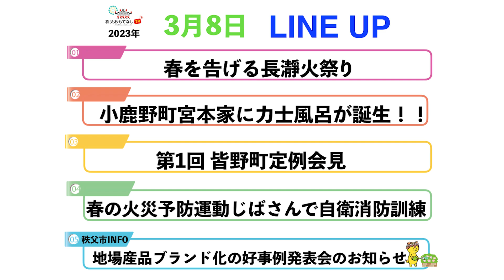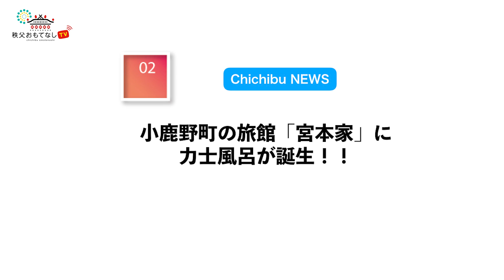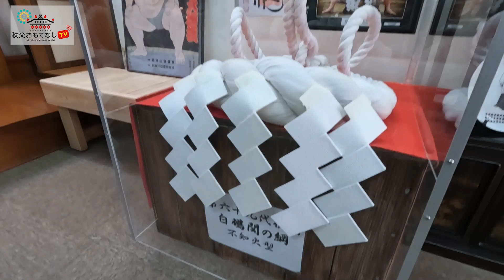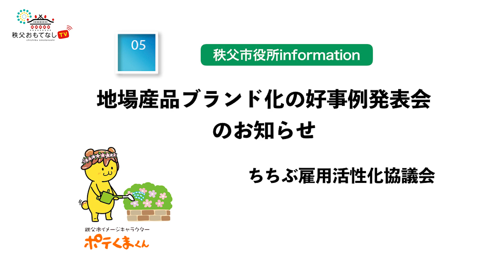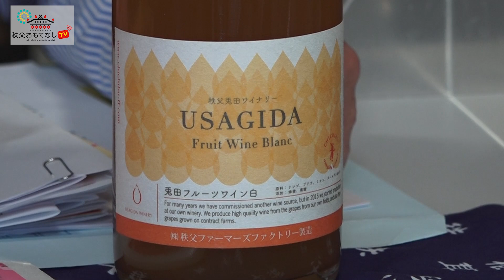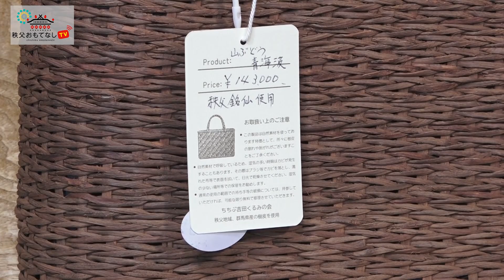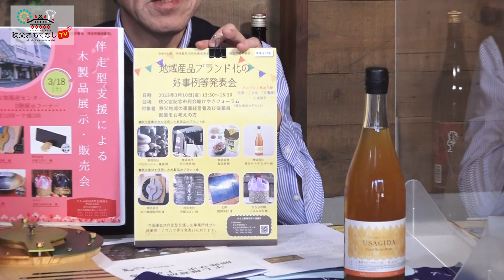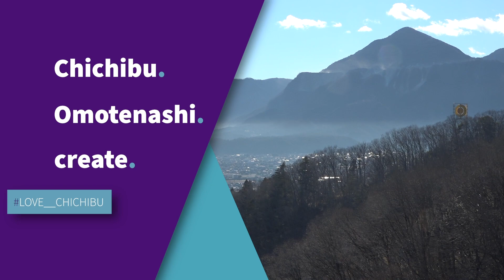秩父おもてなしTV233 3月8日号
「春を告げる長瀞火祭り」
３月５日（日）長瀞火祭りが３年ぶりに通常に近い規模で開催されました。

「小鹿野町宮本家に力士風呂が誕生！！」
宮本家HP↓

「第１回皆野町定例会見」
皆野町HP↓

「春の火災予防運動じばさんで自衛消防訓練」
秩父広域市町村圏組合HP↓

「地場産品ブランド化の好事例発表会のお知らせ」
　雇用活性化協議会から、地場産品のブランド化事業の好事例発表会のお知らせです。秩父地域の事業所がブランド化のために考案した商品への思いが聞ける発表会となっています。ぜひお気軽にご参加ください！
日　時：令和５年３月１０日（金）13:30〜16:20
会　場：秩父宮記念市民会館けやきフォーラム
対象者：秩父地域の事業経営者及び従業員、企業をお考えの方
内　容：①秩父産農産物を活用した新商品のブランド化
　　　　②秩父産材を活用した木製品のブランド化
申込み：FAX、電話、メールにてお申し込みください。
料　金：無料
詳しくは下記URLをチェック！
また、好事例発表会で紹介した木製品の展示・販売会を行います。
日　時：令和５年３月１８日（土）10:00〜15:00
会　場：秩父地場産センター２階展示コーナー
出店者：株式会社中川機器製作所、株式会社寺尾工げい、工芸関野木材、ちちぶ吉田くるみの会
各事業所が趣向を凝らして完成させた木製品を実際に見て、買えるイベントとなっていますので、こちらもぜひお出かけください！

OP　0:00
ウィークリーニュース
市役所インフォメーション
PRちちぶ